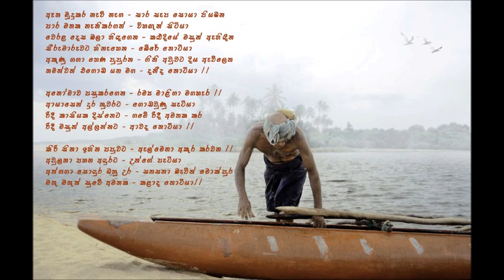බේරේ තොටියා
ගායනය- මානෙල් විද්‍යාරත්න
පද- ධනුෂ්කා නිෂාදි කුලරත්න
තනුව/සංගීතය - පූජ්‍ය බිබිලාදෙණියේ මහානාම හිමි
නාද සංකලනය - පූජ්‍ය බිබිලාදෙණියේ මහානාම හිමි
සේයාරුව - හිරණ්‍යා මල්වත්ත